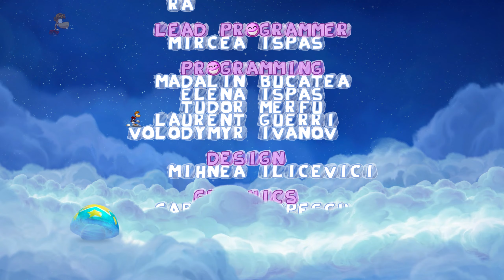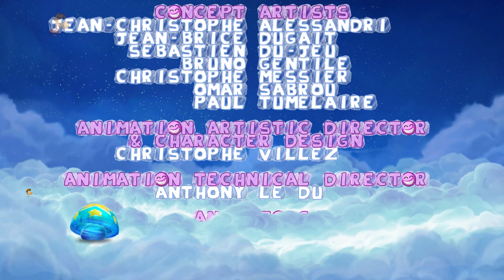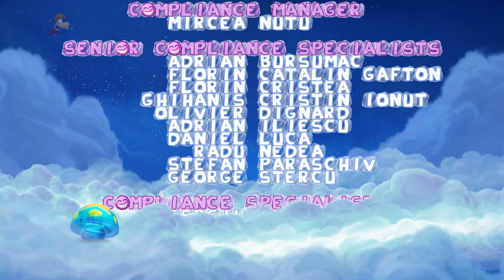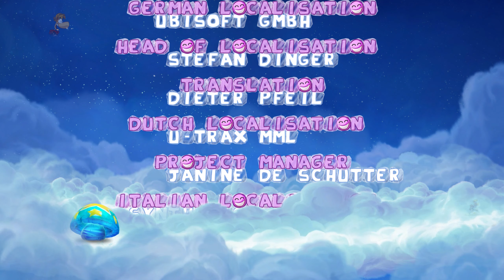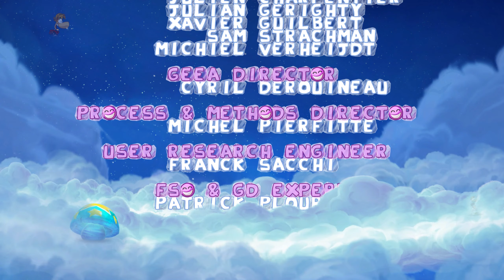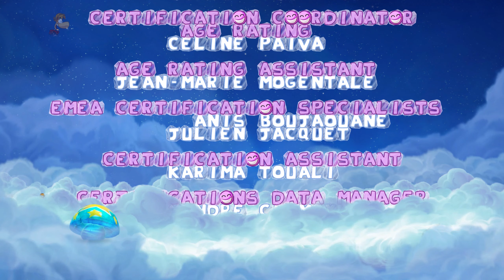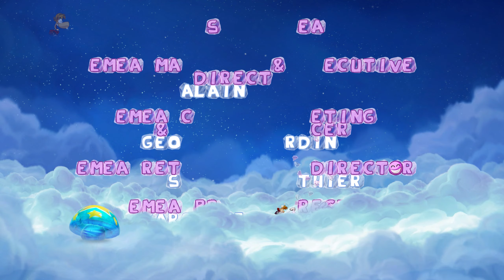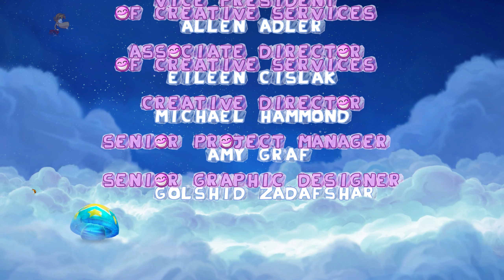Rayman Origins - Land of The Dead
This part will have some decent edits, because i died a lot here ...